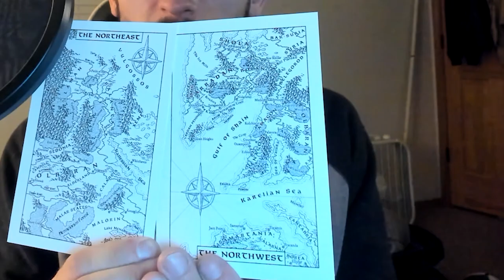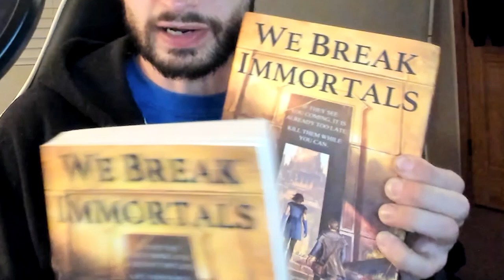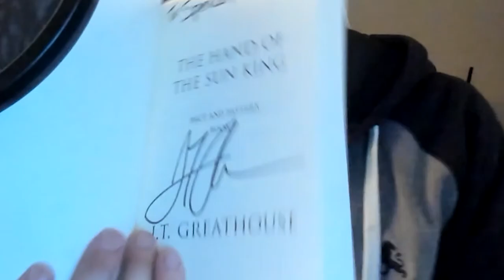Just Chillin: Bookmail, Cradle thoughts, and Video Games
In a different kind of video, Spencer shows off his bookmail, talks about his initial thoughts on the Cradle series by Will Wight, and chars about the video games he's playing

0:00 Intro
2:39 Bookmail
10:28 Cradle Thoughts So Far
14:35 Video Games
17:22 Outro